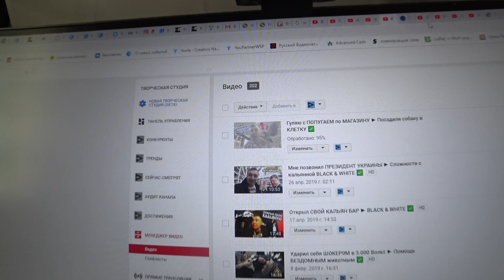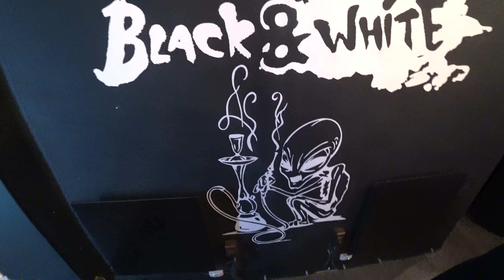Что с кальянной Black & White ? ► Что нового в ЖИЗНИ? ✅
Киев, ул. Круглоуниверситетская 2/1 Б
Огромный выбор кальянов, коктейли, вкусная еда, настольные игры, и крутая атмосфера, это все в заведении Black White

Instagram #1_НА_ВКЛАДКЕ_В_ТРЕНДE Вы находитесь на 2м Официальном канале CheAnD TV LIFE (Андрея Чехменка) Ченд.